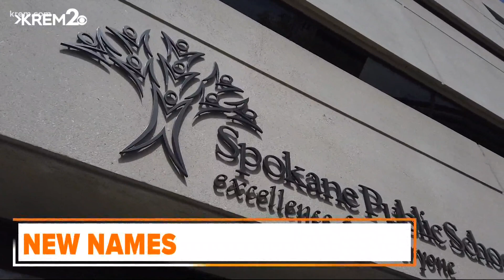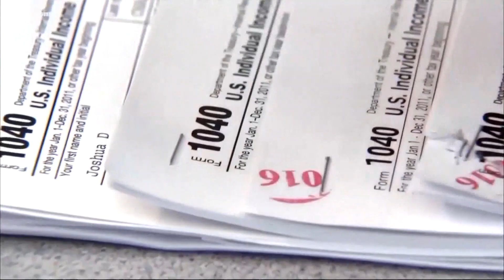Up with KREM 6 a.m., May 10, 2021